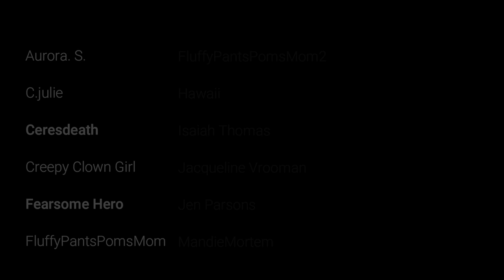I Kidnapped A Werewolf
➤Original Story